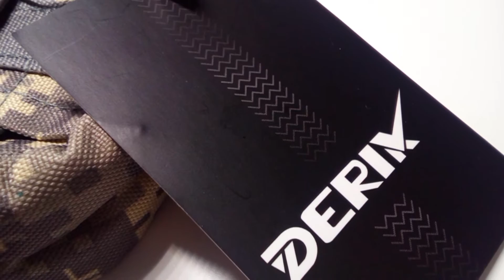Bolsa Táctica, Riñonera Camuflaje ACU